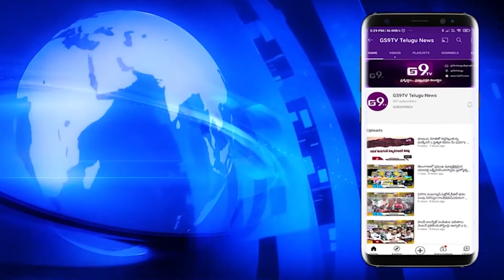ఉల్లిగడ్డలు తురుముతున్న రాహుల్ గాంధీ || GS9TV TELUGU NEWS